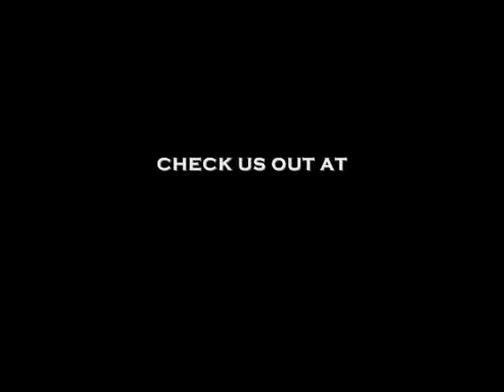Weather the Storm (2012)Sampler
Fracture's debut ep "Weather The Storm" will be released September 2012. This is a sample of all songs. ENJOY!